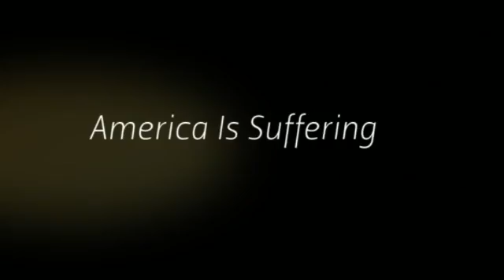Bankruptcy Attorney Port St. Lucie FL